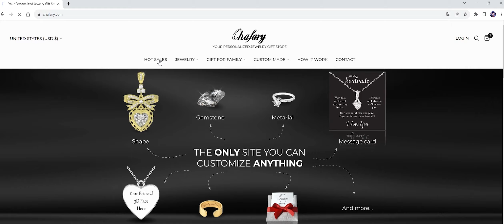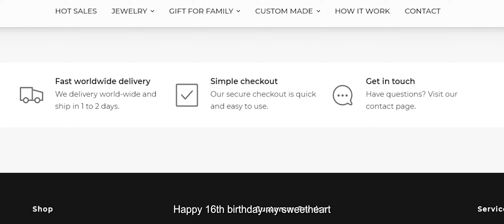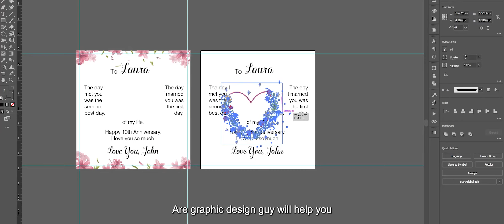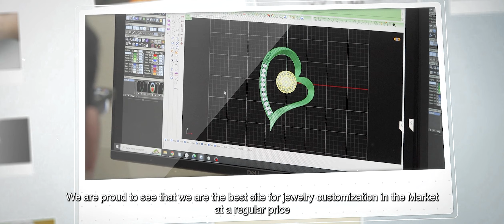Chafary, Your best Personalized Jewelry Gift Store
Hello and welcome to Chafary! We are the only online jewelry store that can help you to personalize anything you need that you can't find anywhere else. No matter what the jewelry is for you or is a gift for your family or friends...we can help you to customize the jewelry itself or with a message card and beautiful wrapping that make the recipient feel very emotionally impressed.